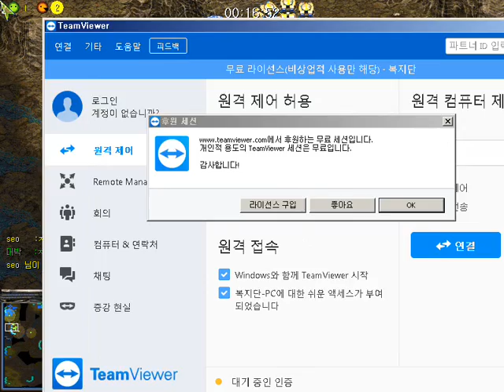korea RTS 아트록스 atrox 참치 vs 서네떡 201210 starcraft clone RTS Real Time Strategy 1